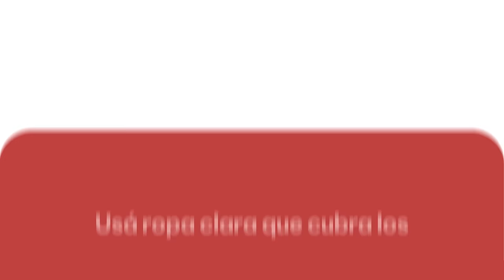⚠️ Protegete de las picaduras de los mosquitos